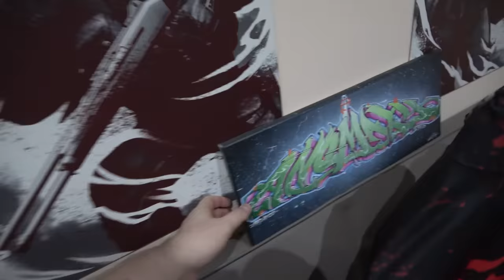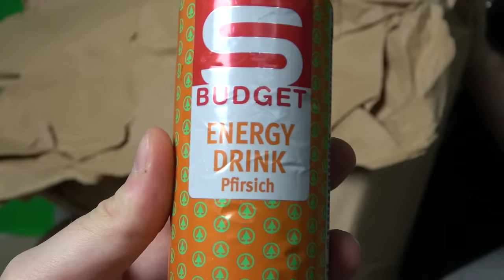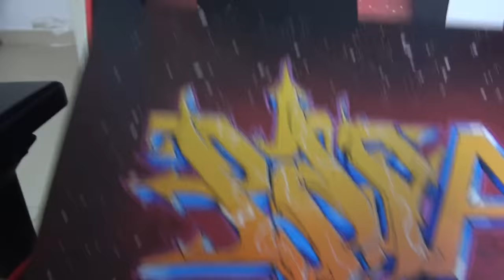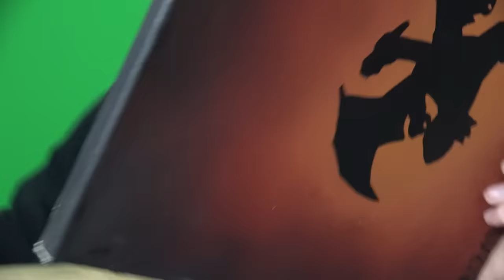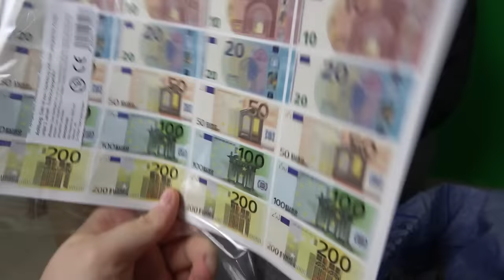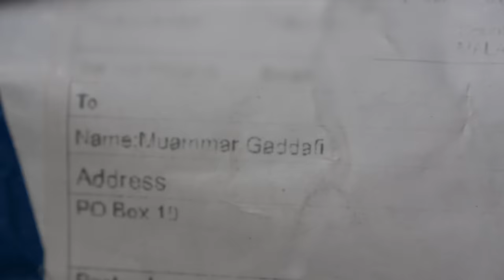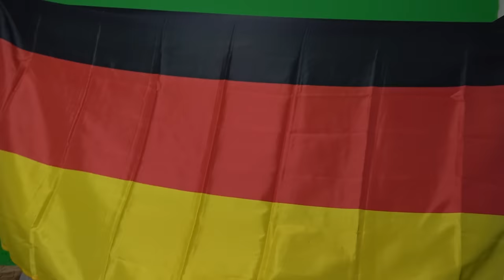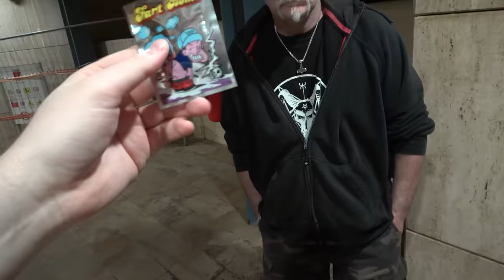PAPANOMALY OPENING OLD FORGOTTEN FAN MAIL! (2019-2020)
We found an old bag of forgotten fan mail.